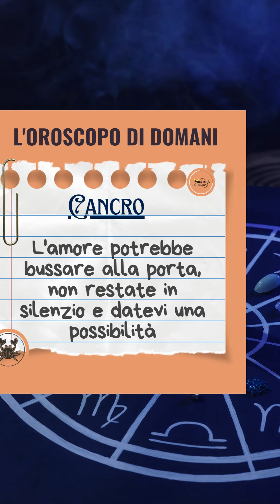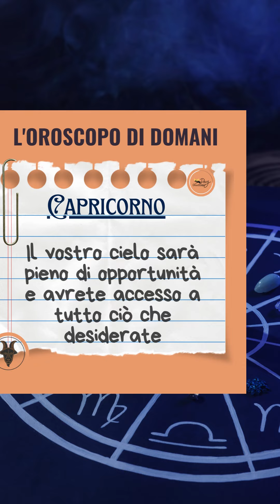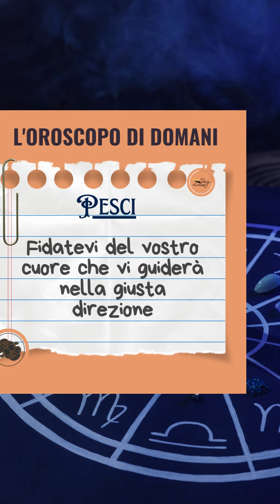L'oroscopo di domani 2 agosto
L'oroscopo di domani 2agosto dei segni Scorpione Capricorno Ariete Gemelli Toro Vergine Pesci Acquario Bilancia Leone Cancro Sagittario 🌌⭐